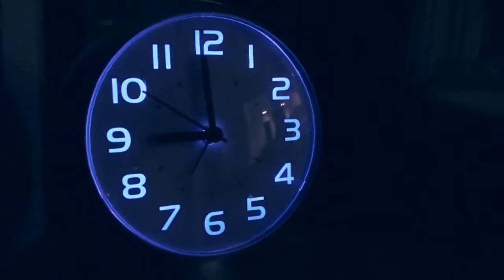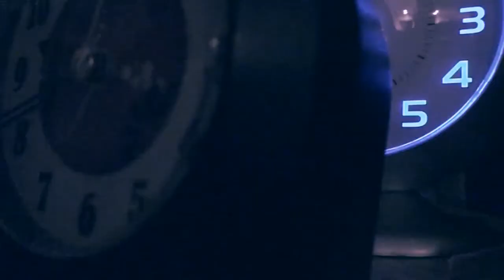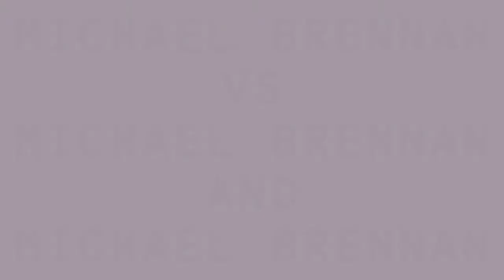Michael Brennan VS Michael Brennan AND Michael Brennan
COPYRIGHT Feb 2011 thesnarkyrabbit (except for music)

In this mind-busting video, Michael Brennan breaks a leg and hits a jaw-stunning three roles - trying to destroy himself, yet during the samedark time, must find himself fully.. As always, Michael Brennan wins. what will happen?? find out... at:

FILMER AND EDITOR:  Robert B.

ACTOR: Michael Brennan.

We both forgot the password to LemonDeodorantFilms, so now we are "thesnarkyrabbit."